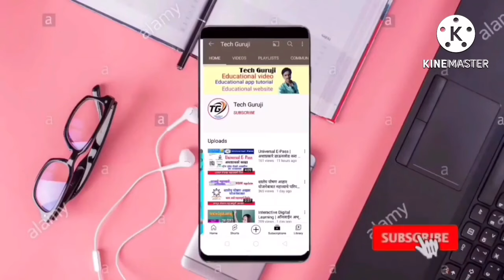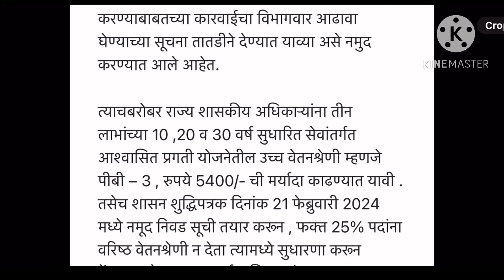राज्य सरकारी कर्मचाऱ्यांसाठी महत्वाची बातमी । जुनी पेन्शन योजना । सेवानिवृत्ती वय ६० वर्ष